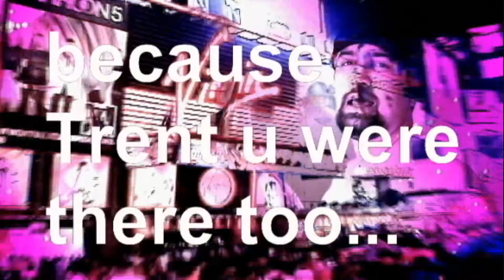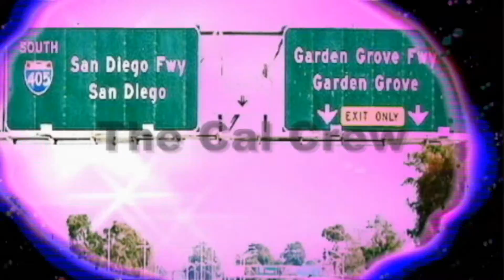Omer Pasha-The Cal Crew [MAIN EDITION] (Caucasian Love Returned) HD TV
HDTV
"The Cal Crew (Caucasian Love Returned)" All music now on iTunes.

Music Videos:

1. Leo's Club (Caucasian Love Returned)
2. Shayda (Caucasian Love Returned)
3. The Cal Crew (Caucasian Love Returned) (Orgy Mix 2)
4. Jeanie Say Vassup (Caucasian Love Returned)
5. Pain to Penelope (Caucasian Love Returned)
6. The Cal Crew (Caucasian Love Returned) (Electro Mix)
7. The Cal Crew (Caucasian Love Returned) (Orgy Mix 1)
8. The Cal Crew (Caucasian Love Returned)
9. Jeanie (Caucasian Love Returned) (Boyband Mix)
10. The Cal Crew (Caucasian Love Returned) (Club Medley) 1
11. The Cal Crew (Caucasian Love Returned) (Club Medley) 2
12. The Cal Crew (Caucasian Love Returned) (Club Medley) 3
13. The Cal Crew [MAIN EDITION/MIX] (Caucasian Love Returned)
14. Leo's Club (Caucasian Love Returned) Version 2

Director: Omer Pasha
Camera : Omer Pasha
Editor: Omer Pasha
Producer: Omer Pasha
Distributor:

Cannes Market
Festival De Cannes
Marche' Du Film
Cannes,France

"The Cal Crew (Caucasian Love Returned)" now on iTunes.

 Leo's Club (Caucasian Love Returned)
Shayda (Caucasian Love Returned)
The Cal Crew (Caucasian Love Returned) (Orgy Mix 2)
Jeanie Say Vassup (Caucasian Love Returned)
Pain to Penelope (Caucasian Love Returned)
The Cal Crew (Caucasian Love Returned) (Electro Mix)
The Cal Crew (Caucasian Love Returned) (Orgy Mix 1)
The Cal Crew (Caucasian Love Returned)
Jeanie (Caucasian Love Returned) (Boyband Mix)
The Cal Crew (Caucasian Love Returned) (Club Medley) 1
The Cal Crew (Caucasian Love Returned) (Club Medley) 2
The Cal Crew (Caucasian Love Returned) (Club Medley) 3
The Cal Crew [MAIN EDITION] (Caucasian Love Returned)
Leo's Club (Caucasian Love Returned) Version 2